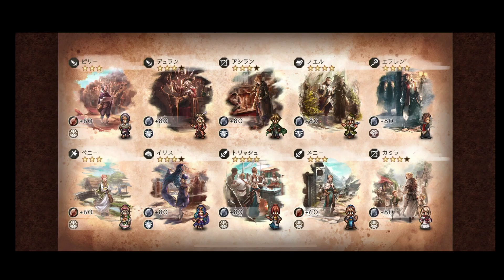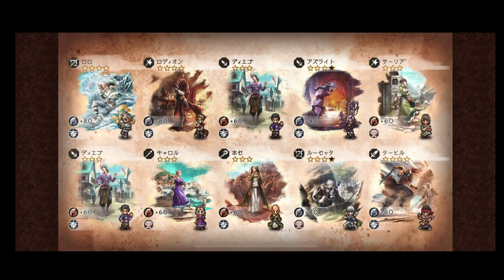【ブレイブリーコラボ】DBキャラの覚醒石狙いで50連した結果！？【オクトラ大陸の覇者】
▼【一周年】ついに原作キャラ追加！1周年記念に100連でオルベリク、オフィーリア狙った結果【オクトラ大陸の覇者】

▼【オクトラ大陸の覇者】セシリー、ラース狙い　聖火の導き50連した結果【v1.10.0】

▼【聖炎の導き】終了まで残り1時間！？ギリギリになって意地でも『リアナ』引きにいった結果！？【限定ガチャ】